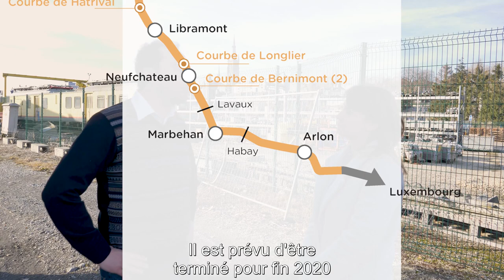Modernisation de l'axe 3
Vous prenez le train entre Bruxelles et Arlon ? Nous modernisons votre ligne.